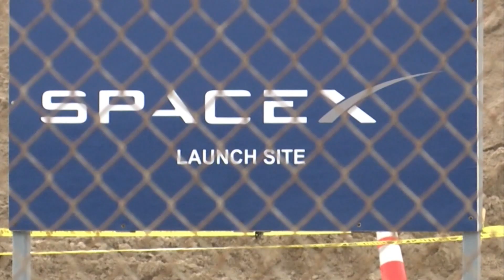‘Secret’ Austin-area aerospace company breaks space flight record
Another one of Central Texas’ “best-kept secrets,” Firefly Aerospace, is breaking new ground when it comes to space transportation. Earlier this month, the company broke a new record, becoming “the first U.S.-based launch company that launched from the United States to get into orbit on their second attempt,” said CEO Bill Webber.